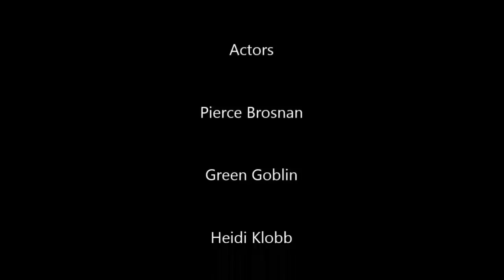007 Everything or Nothing - Matt's Sexy Bond-A-Thon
Willem Defoe trained for six months for his role in the video game, 007 - Everything or Nothing. He had a dialog coach who helped him practice his Russian accent 7 hours a day, and a physical trainer to get him to top athletic form.  Years later, Mr. Defoe is still going through excruciating physical rehabilitation and psychiatric help to repair the damage he suffered while working on Beyond Two Souls.